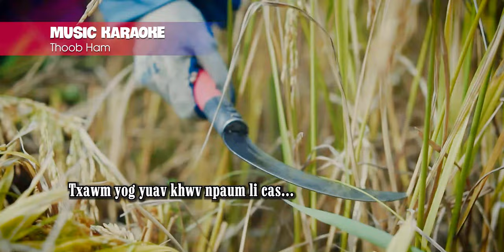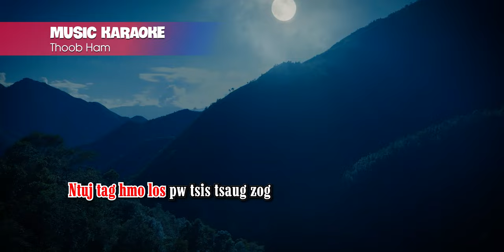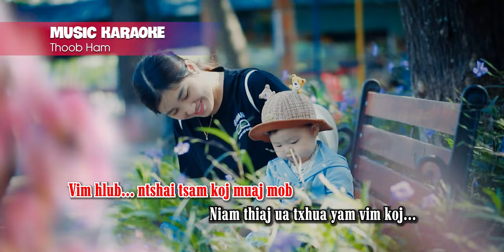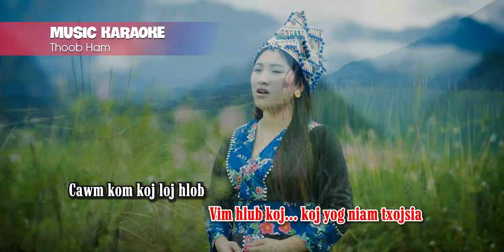Vim Niam Txiv Hlub Koj KARAOKE || Thoob Ham - Nkauj Hmoob